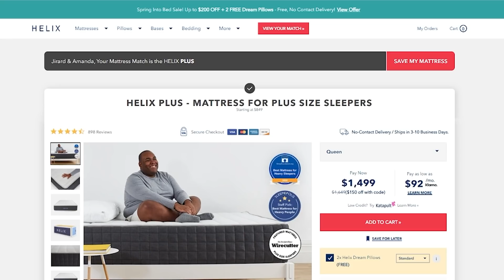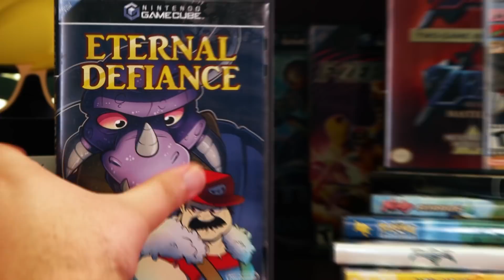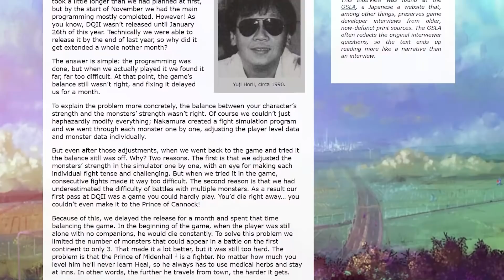Dragon Quest II - A Vital Next Step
Thank you Helix for sponsoring! to get up to $200 off your Helix mattress, plus two free pillows.

A good RPG captures the imagination and draws you into the world. Turn based battles, managing party stats, and getting the best equipment is what we come to expect in these JRPGs. But what makes the Dragon Quest series so special? Let's find out in my Dragon Quest 2 review.

The second installment of the classic RPG comes to Nintendo Switch with updated controls. Join the descendants of the legendary hero Erdrick as they embark on an epic adventure to defeat the diabolical High Priest Hargon! A century has passed since the events of the first DRAGON QUEST, during which time the descendants of the hero of Alefgard have forged three new nations. But the peace they have known is no more. Demon hosts summoned forth from the darkness by High Priest Hargon have brought the land to the brink of ruin once again. Now, the young prince of Midenhall must set out to find the other two descendants of Erdrick so that together they might defeat the nefarious Hargon and restore peace to their world.
Experience the multi-million selling series, beloved both in Japan and beyond, and see how the masterful talents of series creator Yuji Horii, combined with the revolutionary synthesizer sounds of Koichi Sugiyama and the wildly popular manga illustrations of Akira Toriyama to create a gaming sensation.

0:00 Helix brand deal
1:31 Intro
3:56 What Makes Ye Old JRPG?
9:15 The Holy Trinity
14:50 A Smooth Grind
24:08 All's Well That Ends Well